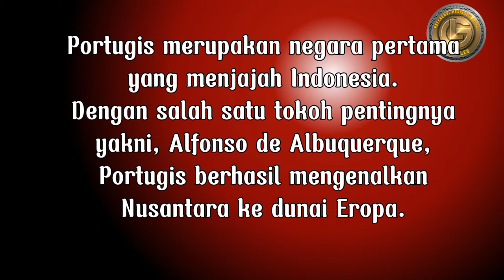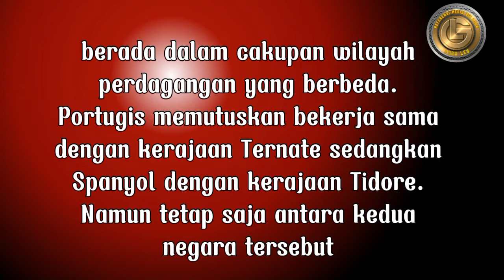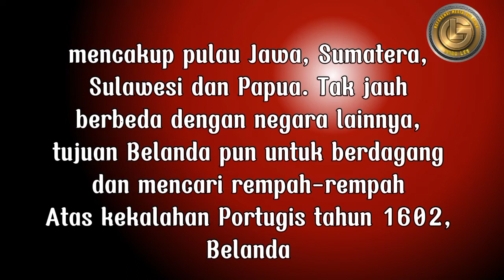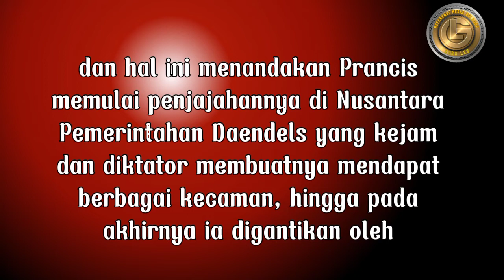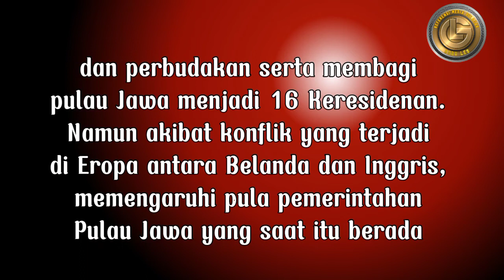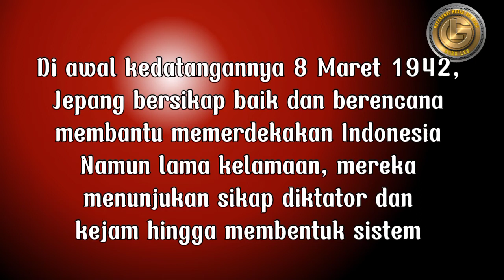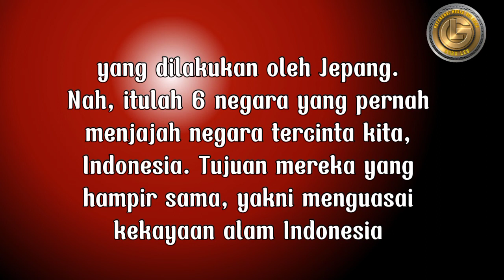Negara yang pernah Menjajah Indonesia | Edukasi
Tercacat dalam sejarah bahwa Indonesia pernah di jajah oleh 6 negara. 6 negara yang berhasil masuk Nusantara dan melakukan penjajahan adalah Inggris, Spanyol, Belanda, Portugis, Prancis, Jepang.